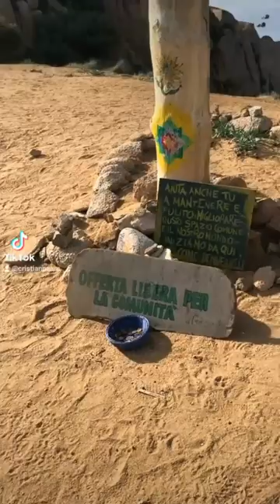Valle della luna - Sardegna - Santa Teresa di Gallura